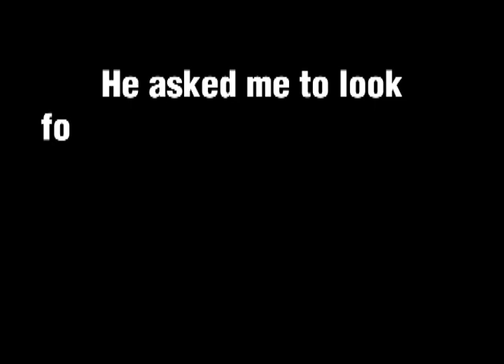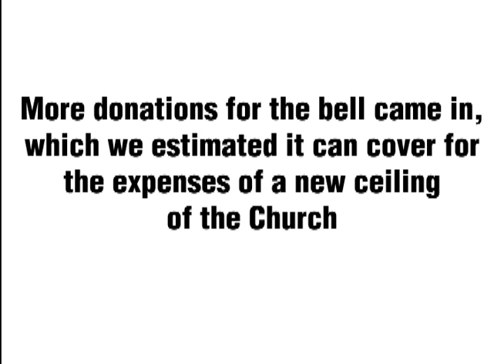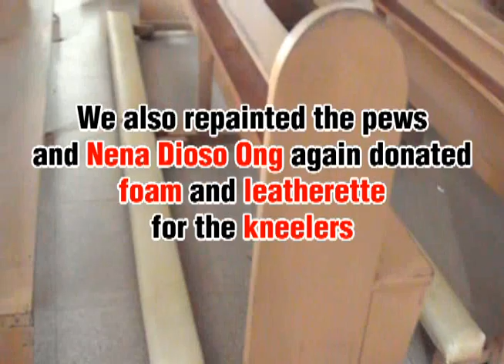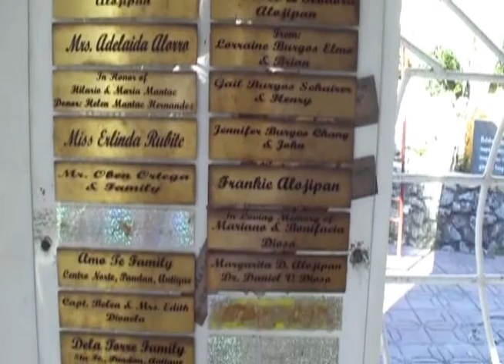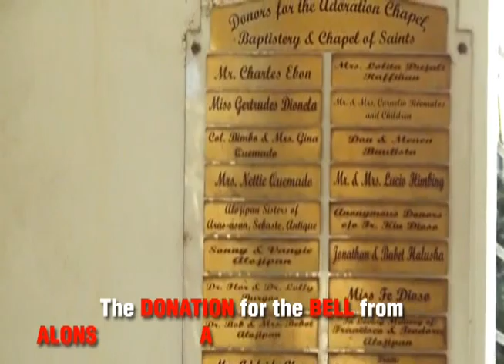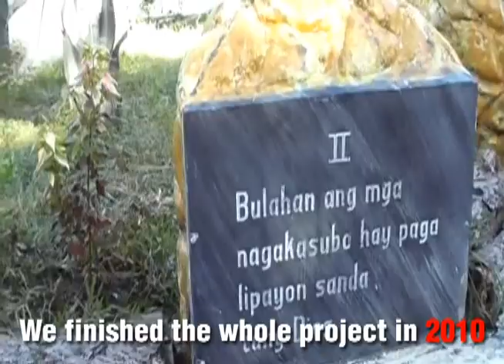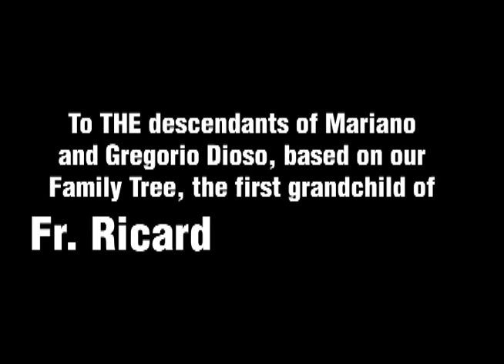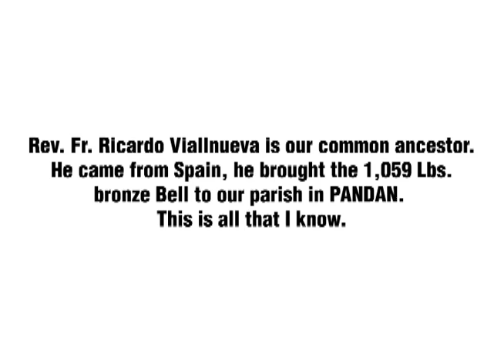The Broken Bell of the Parish of St. Vincent Ferrer, Pandan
A simple documentary of the history of the Broken Bell of the Parish of St. Vincent Ferrer, Pandan, Antique, and the story after.